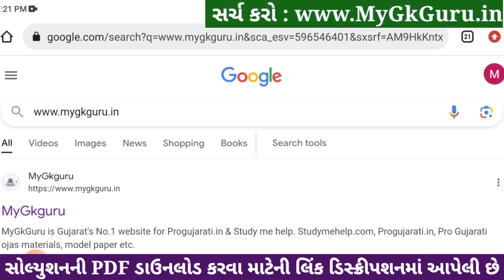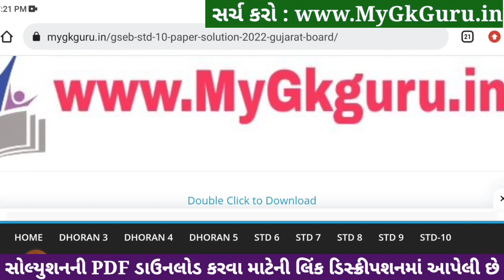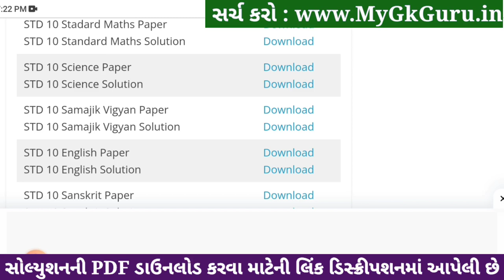std 10 samajik vigyan ekam kasoti 18/1/2024, std 10 ss ekam kasoti 18/1/2024, std 10 ekam kasoti s.s